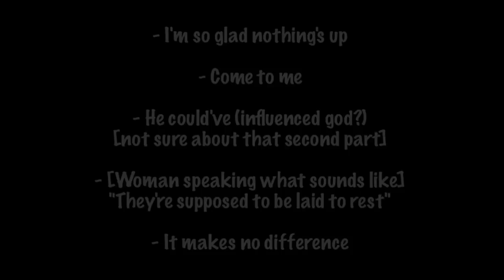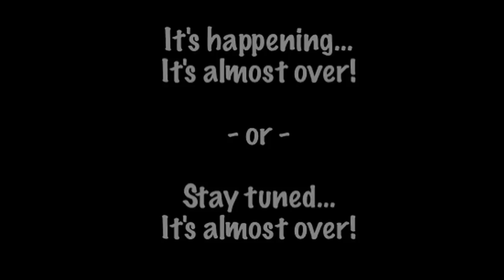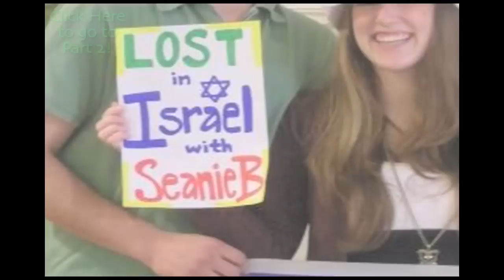LOST - Season 6 Episode 12 - Secrets and Recap (1 of 2)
This is a recap for the TV show LOST, Episode 12 of Season 6, called "Everybody Loves Hugo". These videos will cover everything that happened in the episode, shed light on all the secrets and mysteries that you didn't see, and discuss different theories that I and others around the Internet think will happen. I hope you enjoy this video, and if you do, please comment and rate!

Be a part of our LOST community at our message boards where you can talk with other lost fans about anything, whether it is secrets you or they have found, different theories, or anything.  It is a great community.

These videos are just a presentation in narrative visual form using some of my own ideas, with big help from our wonderful forums at lostforums.net, and recap/ideas from Lostpedia.com!

Song = "Tricky Swamp Style" by Siamey (yes, a Donkey Kong Country 2 remix!)